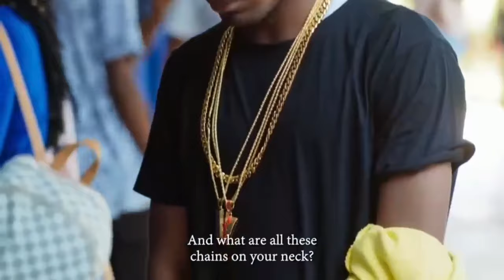Legends of Odenkhem - Yolo Season 6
This is a video all about Odenkhem ...And how his womanising takes a turn on him.. So sit back and watch, and if you enjoy it please don't forget to like and Subscribe, that will help us make more videos like this... thanks for watching...